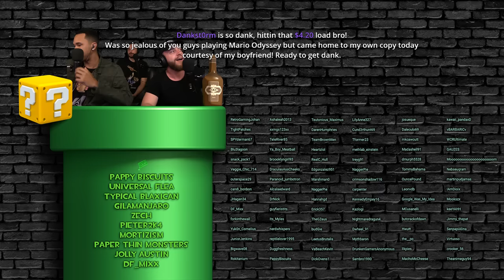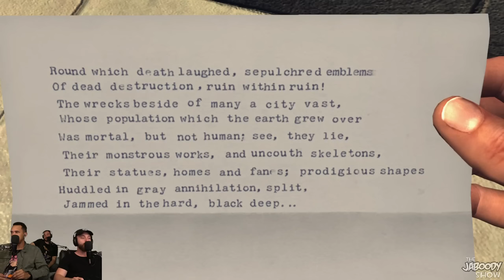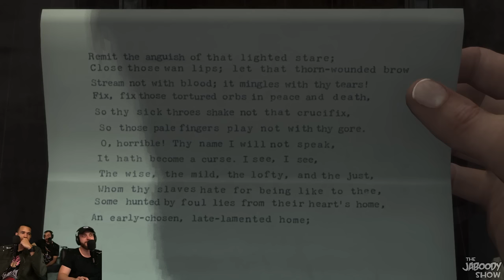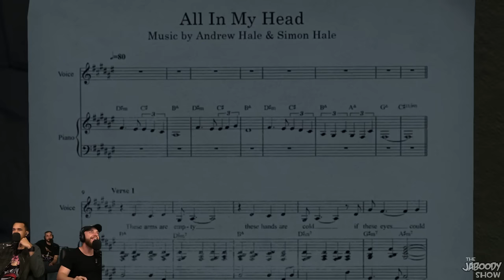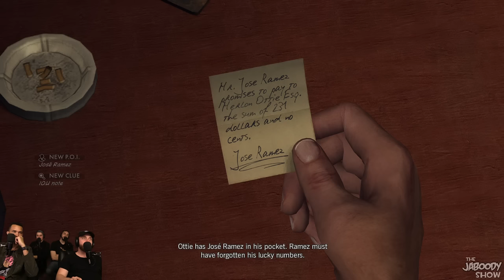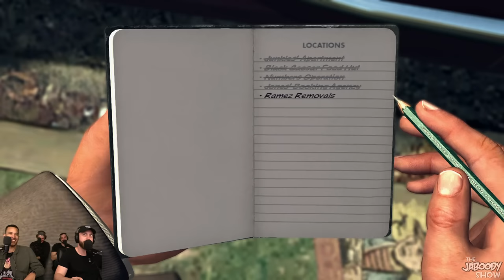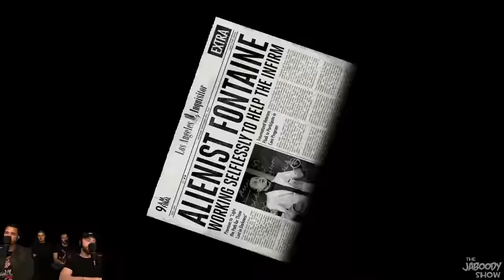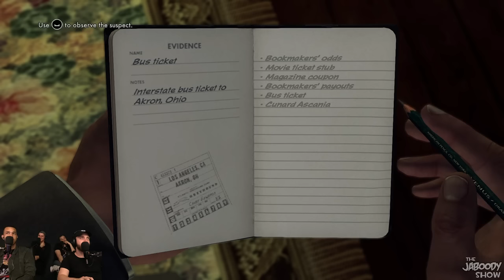LA Noire Part 7 - The Jaboody Show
Cornell!